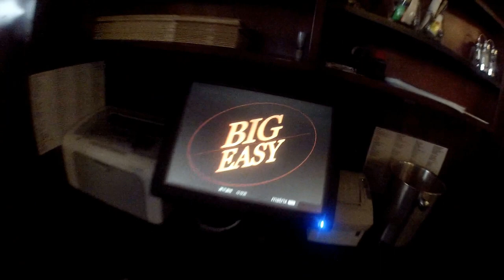Muñequita linda Jazz en Hamburgo Rest Big Easy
Vine sin saber nada de este maravilloso país que me encanta tanto que hago videos de todo, de sus costumbres, comidas, personas, su cultura, es realmente impresionante parece que estuviera en otro mundo de tanta cultura, hablan hasta 5 idiomas, y todo lo tengo en videos S U S C R I B E T E Este restaurant tiene su decoración todo puro Jazz